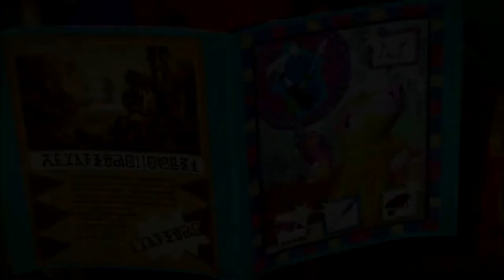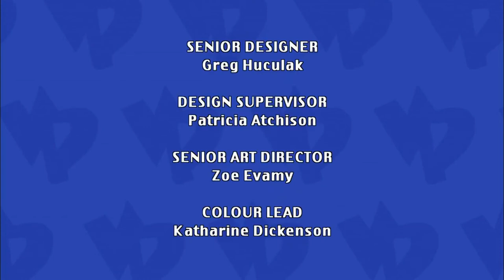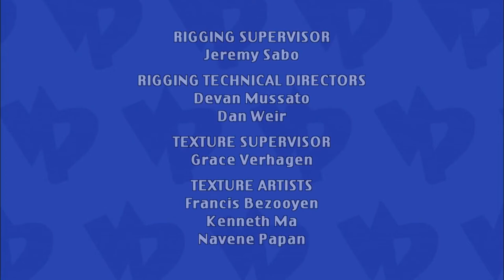Viva Piñata S01E12 Piñatapartyphobia/Royal Visit